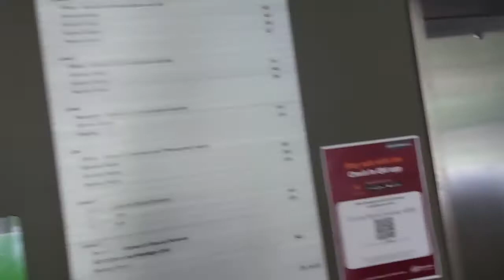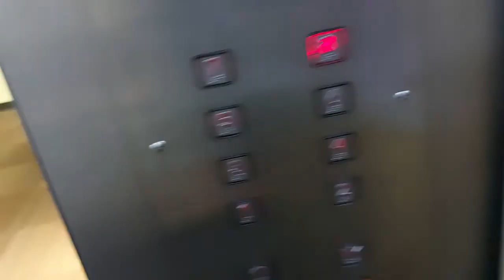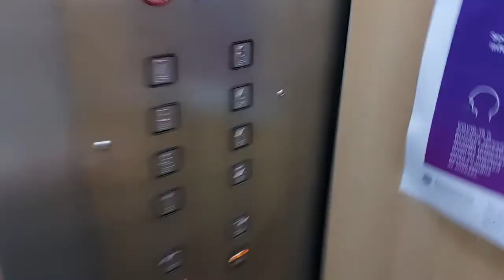Very Unreliable Modded lifts at Michie Building, UQ, St Lucia, QLD